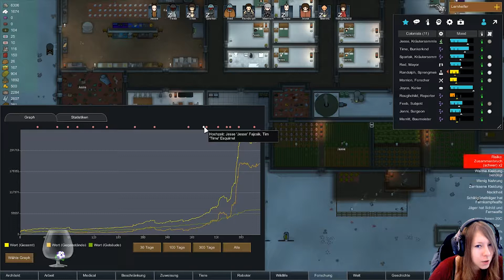Jukarii Live Stream- Let's Play Rimworld mit mods Version 0.18 Teil 25.3 [German]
Falls es euch gefallen hat könnt ihr ja ein Sub und ein Like da lassen.
Für mehr rund ums Zocken generell liked mich auf Facebook oder
folgt mit auf Twitter :D